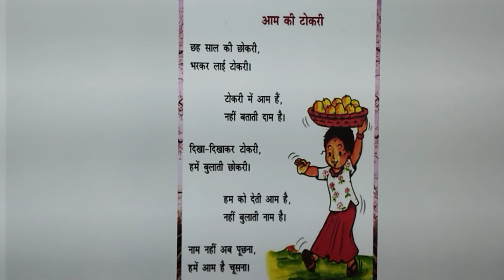आम की टोकरी 🗑️🥭